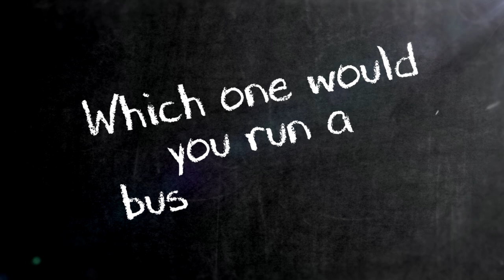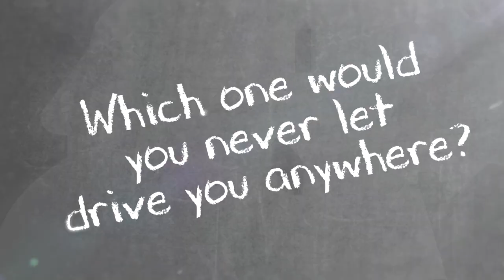Post-up with Augusto Lima, Zalgiris Kaunas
Which celebrities would EuroLeague stars prefer to live, work or shop with? Hear the first answers from Augusto Lima of Zalgiris Kaunas!

A global leader in sports management, Euroleague Basketball develops and organizes elite competitions, sporting events, corporate social responsibility programs and educational initiatives. Founded in 2000 under a breakthrough private organizational model for European professional team sports, Euroleague Basketball manages the continent's two premier men's basketball competitions, the Turkish Airlines EuroLeague and 7DAYS EuroCup, as well the sport's premier under-18 showcase, the EUROLEAGUE BASKETBALL ADIDAS NEXT GENERATION TOURNAMENT. Both the men's and junior European champions are crowned each spring at world basketball’s signature weekend event, the Turkish Airlines EuroLeague Final Four. For aspirants to careers in sports management, the Euroleague Basketball Institute offers the expertise of industry leaders through seminars, clinics, summits and a certified master's degree program. Most recently, Euroleague Basketball launched the ground-breaking corporate social responsibility program One Team, which unites 28 of its own clubs and world-renowned partners to support at-risk communities in 10 countries through grass-roots activities that have reached more than 12,000 participants to date.